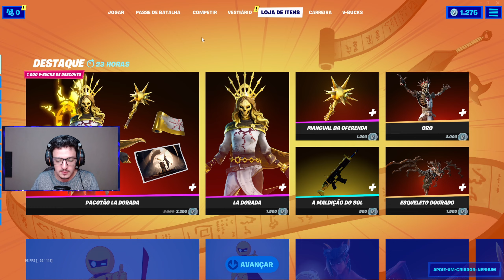LOJA DE HOJE 28/11 - FORTNITE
Confira a loja do dia 28/11/2021, nada de novo hoje, mas como está o hype de vocês para o capítulo 3?